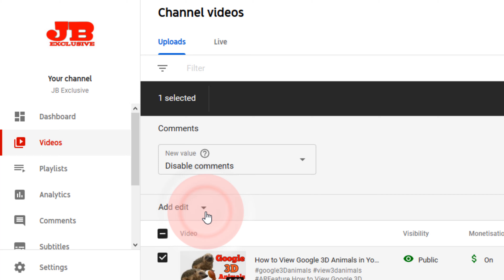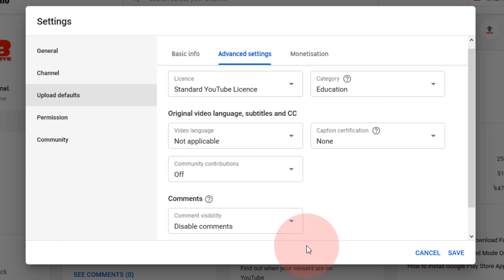How To Turn Off Comments on YouTube Videos 2022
❖ Steps To Turn off Comments on Your YouTube Videos
- Open YouTube.com
- Login to Your Account
- Now Click on Your Channel Profile Icon
- Now Click on YouTube Studio
- NOW to Disable Comments on Current Videos just go to videos tab.
- Select video and then click on edit
- Now tap on Comments
- Now Select Disable Comments
- Click on Update Videos
Disable Comments For Future Upload
- Click on Settings
- Click on upload defaults
- Click on Advanced Settings
- Now Go to Comments Tab and select Disable Comments
- Click on Save
- Done.